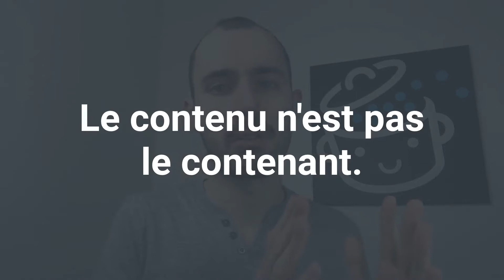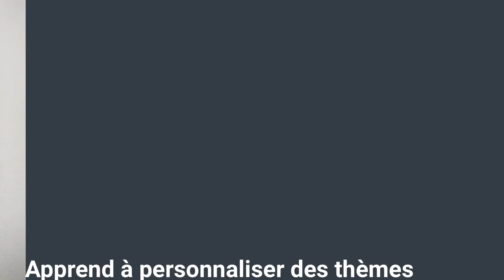DVA18 - Comment ajouter un custom post type dans Divi ?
La grande force de WordPress, c'est de pouvoir ajouter des custom post types (CPT). En français on appelle ça des types de contenus personnalisés.

Alors qu'est-ce que ça veut dire ? Eh bien en plus des articles et des pages, on peut avoir des projets, des témoignages, des vidéos, etc.

Tout ce que l'on veut, on peut l'avoir. Tout ça pour que le site que l'on créé réponde aux attentes de ses visiteurs et soit mieux organisé.

Il serait bizarre de tout caser dans des articles et utiliser des catégories pour tout classer. Car un projet n'est pas un article de blog, c'est un projet. Point final.

Dans ce DVA, je réponds à la question de Cécile qui me demande comment ajouter un CPT dans le thème WordPress Divi.

Pour ajouter un CPT dans n'importe quel site, pas forcément un site qui utilise Divi, il y a 2 solutions :

1. Passer par le code via le thème enfant ou la création d'une extension

pourra t'aider à le générer.

L'avantage de cette seconde solution est que le CPT restera toujours sur le site si tu changes de thème.

Voilà, tu sais tout !